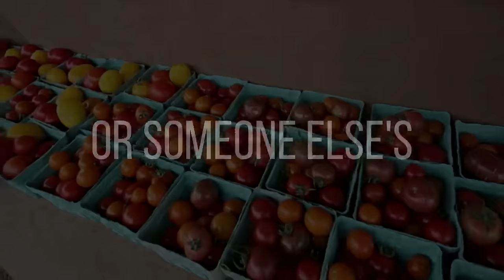Organic Strawberry Growing: The Ultimate How-To Guide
Who doesn't love strawberries? And when it comes to growing them organically, the satisfaction is even sweeter! Join Curtis Stone as he reveals the secrets to successfully growing an abundance of delicious, pesticide-free strawberries in limited space.